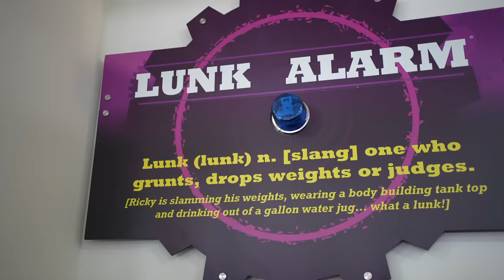Can you ACTUALLY Have a Good Workout at Planet Fitness?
How good of a gym is Planet Fitness? Did I get any free pizza? Better question, did they kick me out?

Comment your IG and I will personally dm you (dm will come from @pathradecha)

► TRANSFORM YOUR PHYSIQUE.

Ascension - ANIZYZ x Tevvez x Mqx
0:02 / 3:24